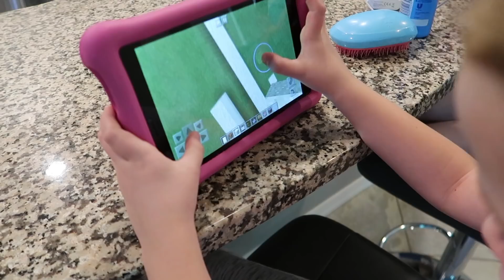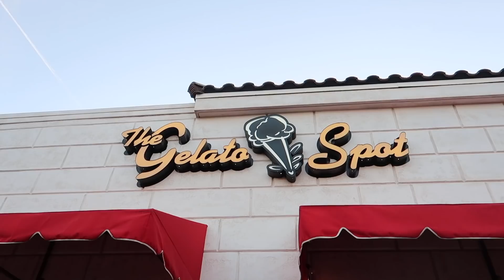Having Fun at the Park with our Bunch-O-Balloons !!!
ad This is a promotional video.

On this second day of filming our Bunch-O-Balloons video for Zuru, we visited a local park and the girls had so much fun! But it wasn't easy to get such great footage as you will see! At the end of a long day of work, we just had to stop by one of our favorite places for dessert, The Gelato Spot.